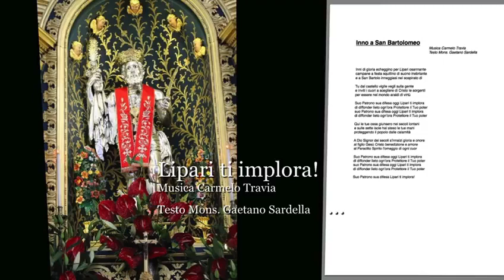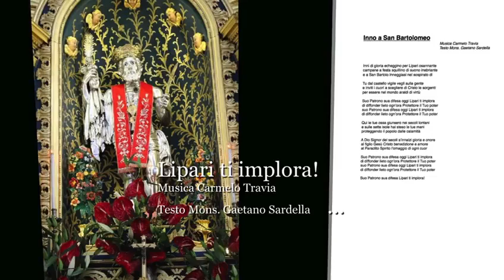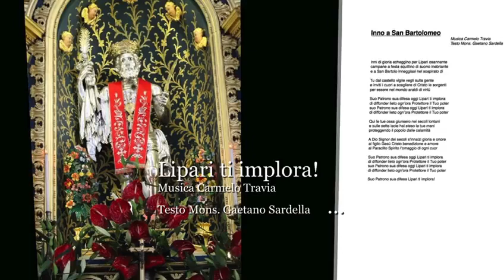Inno a San Bartolomeo (testo di Don Gaetano Sardella; Musiche: Carmelo Travia; Voce: Fabio Carrieri